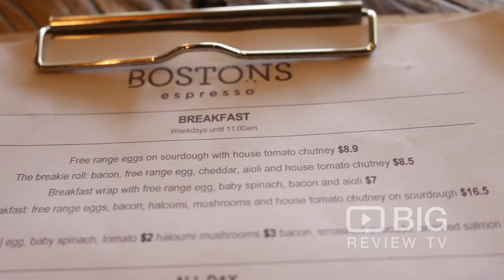Bostons Espresso, a Cafe in Sydney serving Espresso Coffee, Burger, and Sandwich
Bostons Espresso is a cafe in Sydney serving great coffee, quality food with an awesome customer service and a relaxed atmosphere.

Bostons Espresso
11-15 Atchison St, Wollongong NSW Australia 2500